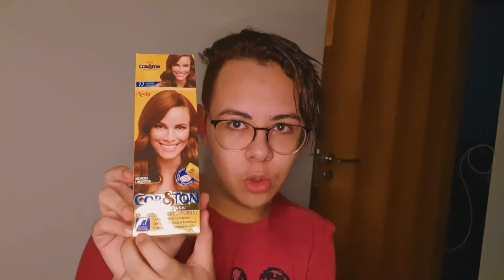FIZ TIE DYE EM VÁRIAS ROUPAS! | TÁRYK ROCHA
NO DAILY VLOG DE HOJE MOSTREI O RESULTADO DO MEU CABELO E FIZ TIE DYE EM MÁSCARAS, ROUPAS, MEIA, TAPETE E AFINS 🤩